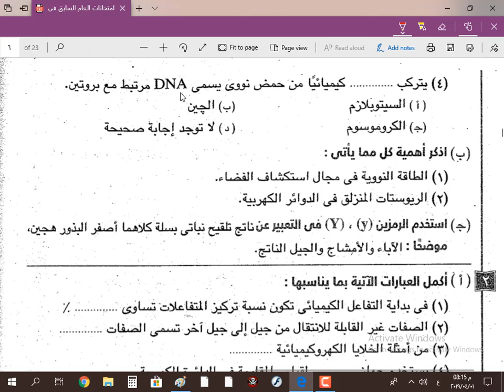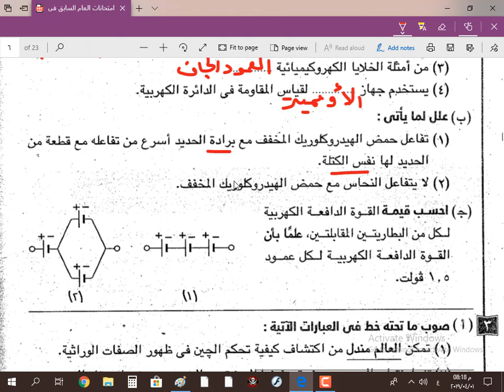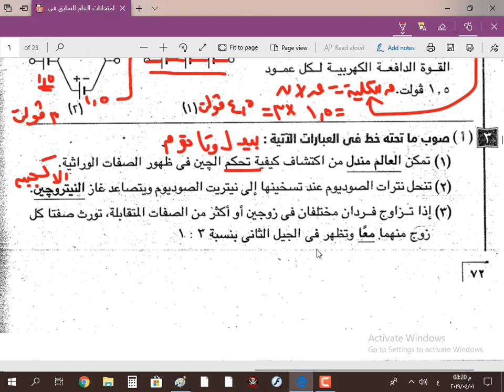الاجابة النموذجية لامتحان علوم محافظة الغربية الصف الثالث الاعدادي الترم الثاني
الاجابة النموذجية لامتحان علوم محافظة الغربية الصف الثالث الاعدادي الترم الثاني التفاعلات الكيميائية الانحلال الحراري الاحلال البسيط الاحلال المزدوج الاكسدة و الاختزال  سرعة التفاعل الكيميائي الخصائص الفيزيائية للتيار الكهربي مبادئ الوراثة قوانين مندل للوراثة التنظيم الهرموني في جسم الانسان الهرمونات قانون مندل الاول , علوم الصف الثالث الاعدادي الترم الثاني محمد علي mohamed Ali
مراجعه علوم تالته اعدادي ترم ثاني محمد علي مراجعه علوم الصف الثالث الاعدادي الترم الثاني محمد علي